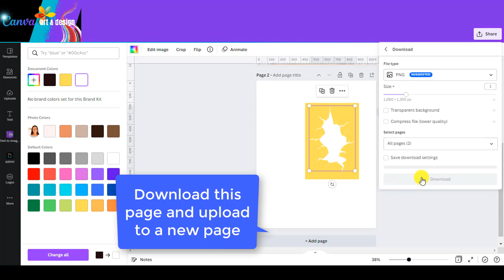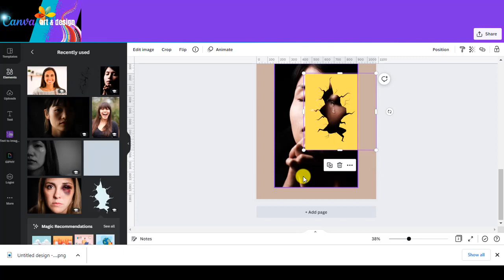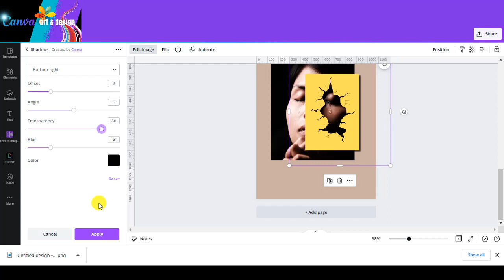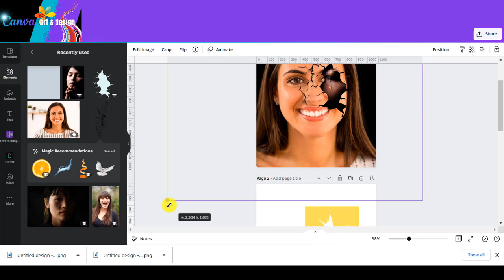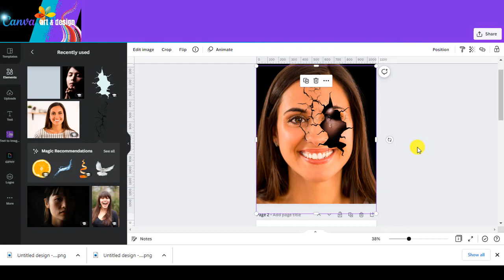Face Crack Effect | Illustration Image Tutorial | Canva Art Design for illustrator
Today i will share you how to make a face crack effect.

This effect can be used to create a picture that shows opposite condition like smile woman hide her tear of sadness or else.

An illustrator or cover maker surely need a huge knowledge of effect. I hope it can help.

Have fun